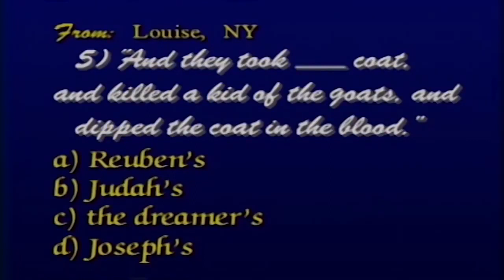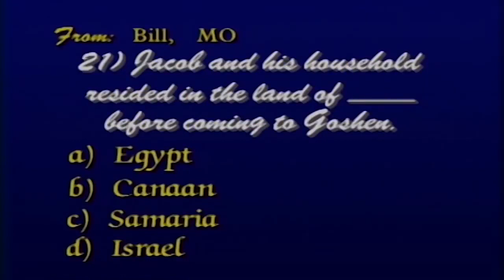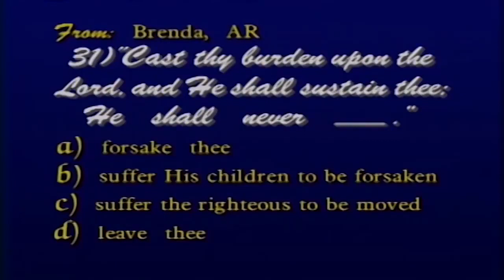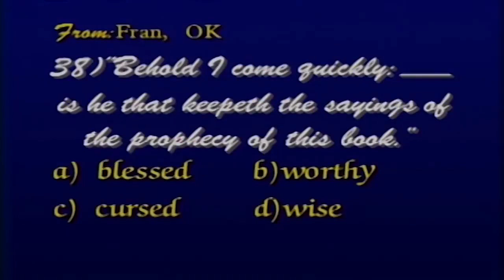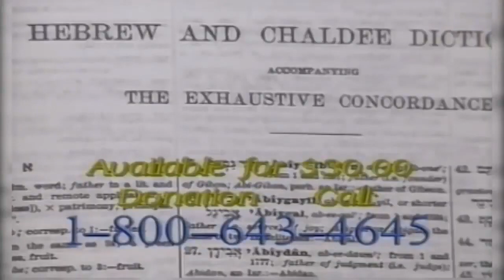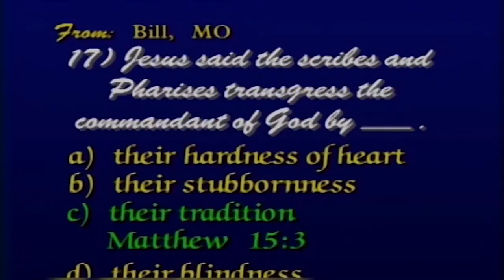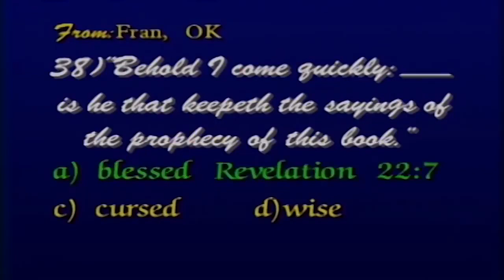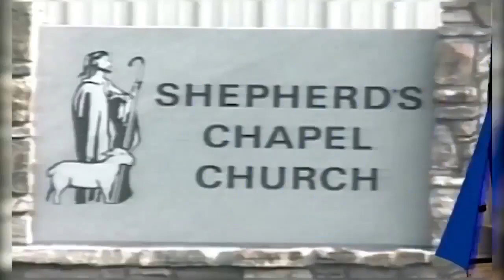14. Bible Literacy Quiz 14